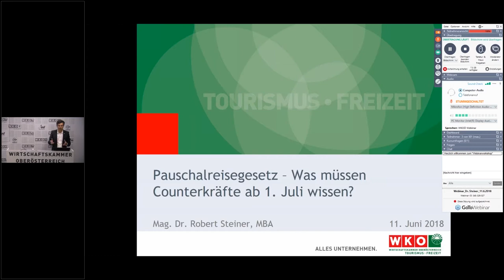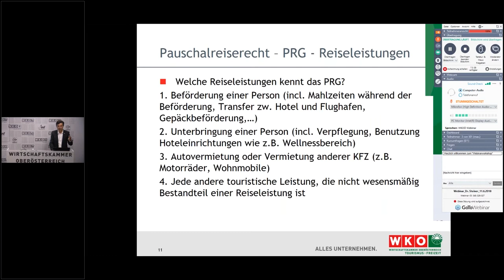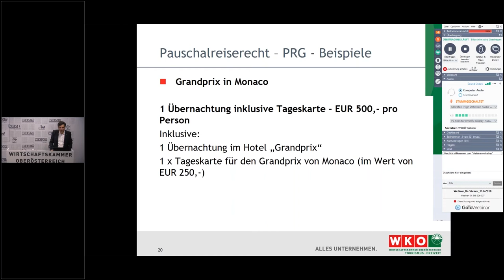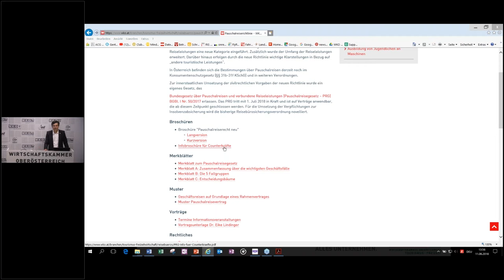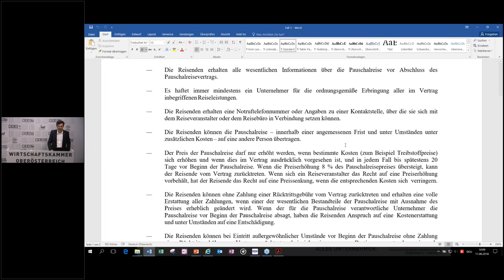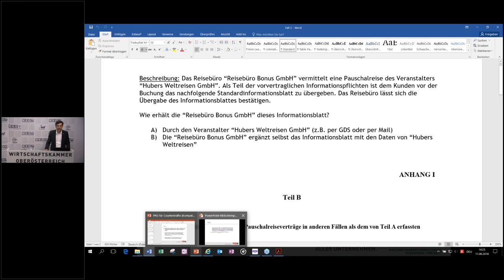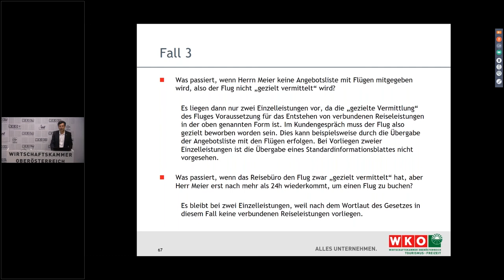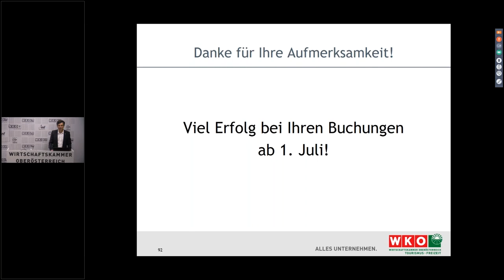Webinar: Dr. Robert Steiner